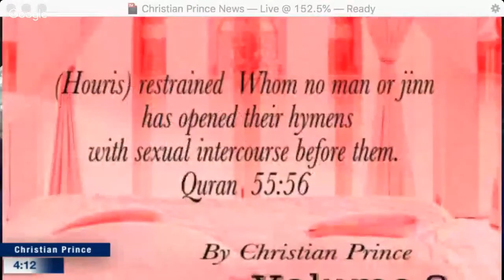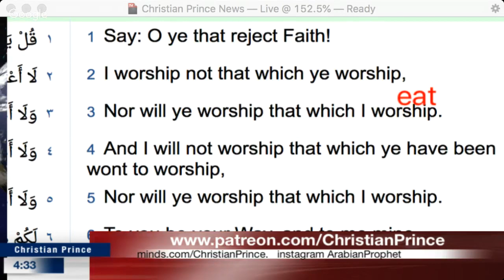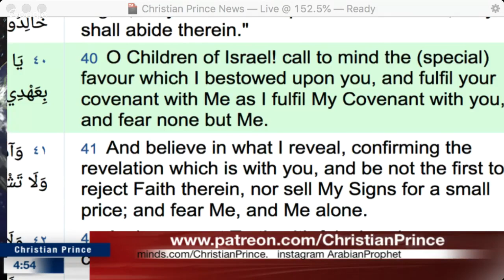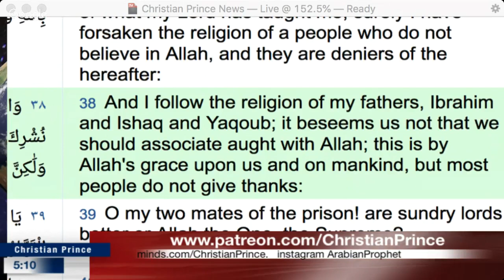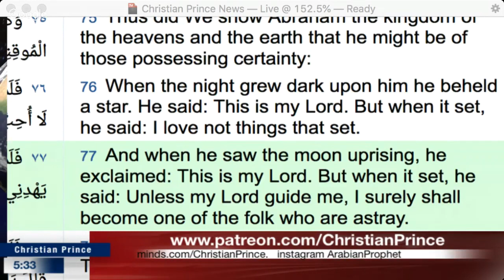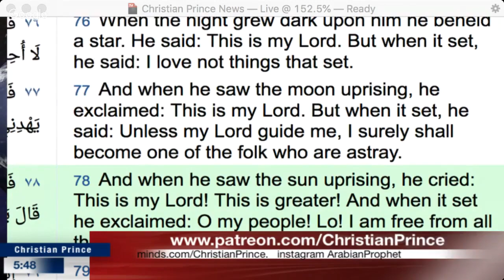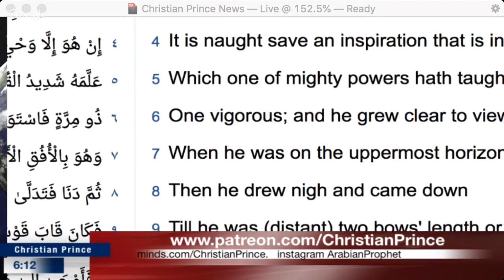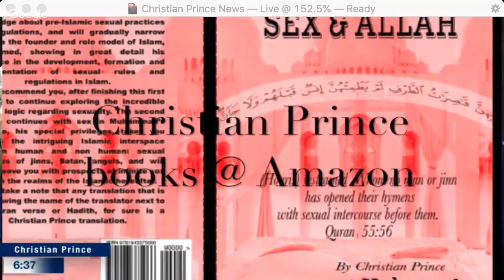Christian Prince - Prophet Muhammad's conversion to Judaism is in the Qur'an!